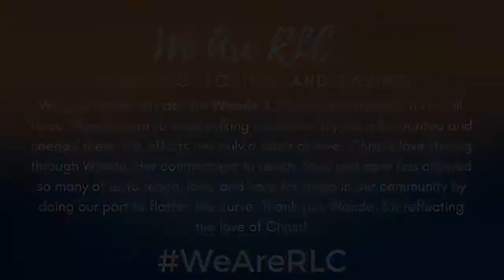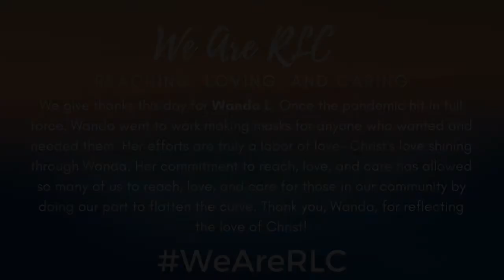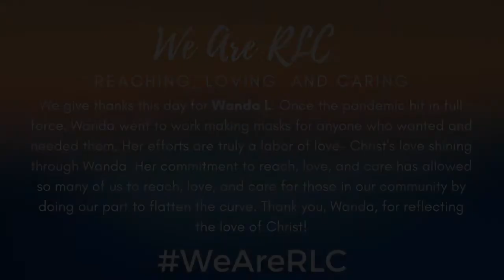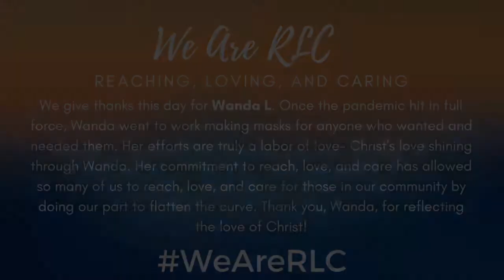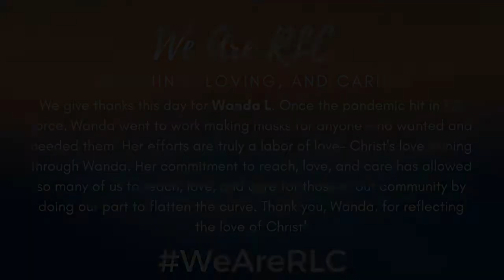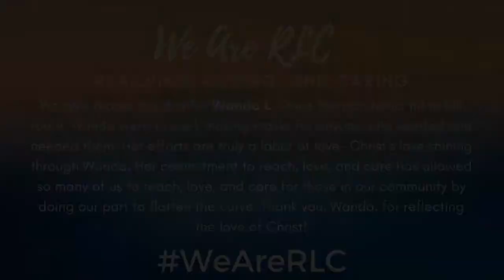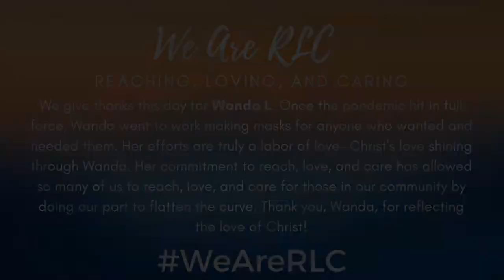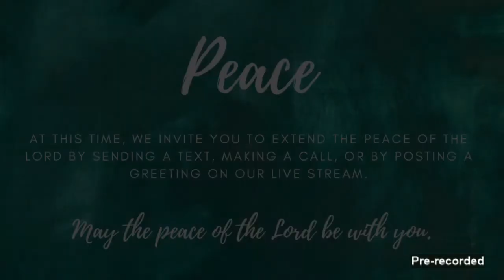Seventh Sunday after Pentecost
Online Worship  Sunday, July 19, 2020 10:00 AM EDT
"Broken: Good News for Tough Times" Worship Series
"Labor Pains"  Romans 8:22-23